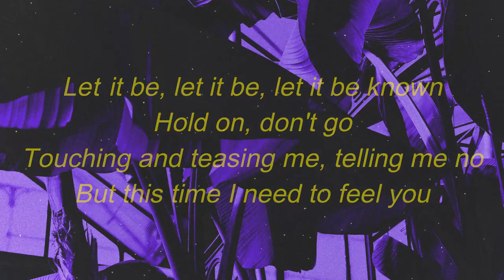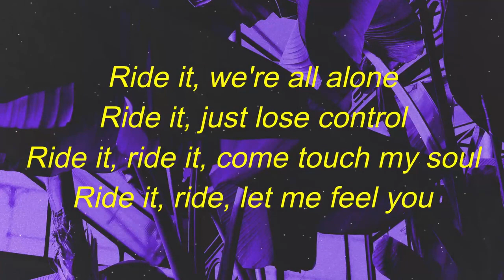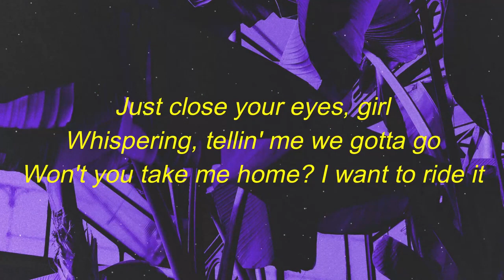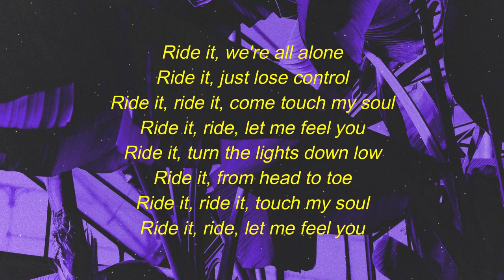Regard - Ride It (Lyrics)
🎵  Ride It Lyrics :
[Verse 1]
It's  been a month and twenty days
And we're going 'round and 'round, playing silly games
Then ya wink at me and walk away
Let  it be, let it be, let it be known

[Chorus]
Ride it, ride, let me feel you
Ride it, ride it, touch my soul

[Verse 2]
Ya actin' like a diva, sayin' you don't wanna pay
It's gotta be ya fiesty style, raised eyebrow
Now we're in, you order a mojito at the bar
You re-apply lippy 'cause it came off on the glass
The DJ plays your favourite songs, Kanye's on
Now ya beckoning for me to dance
Mm, pullin' me, pullin' me, pullin' me close
Just close your eyes, girl
Won't you take me home? I want to ride it

[Chorus]
Won't you take me home? I wanna